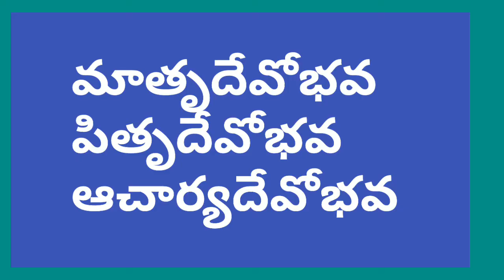Fathers day importance telugu| నాన్నకు శుభాకాంక్షలుతో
*** మరిన్ని సిరిధాన్యలు వంటకాలు VIDEOS కొసం క్రింది లింక్   క్లిక్క్ చయండి.

*** మరిన్నిరుచికరమైన వంటకాలు VIDEOS కొసం క్రింది లింక్ క్లిక్క్ చయిండ్
*** FOR MORE COOKING VIDEOS CLICK BELOW LINK

Like Our Facebook Page And share